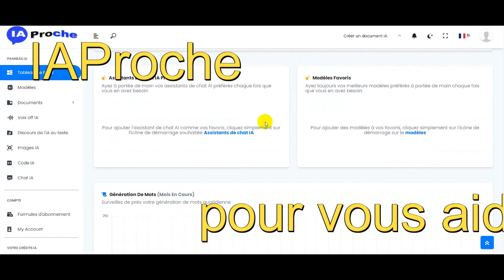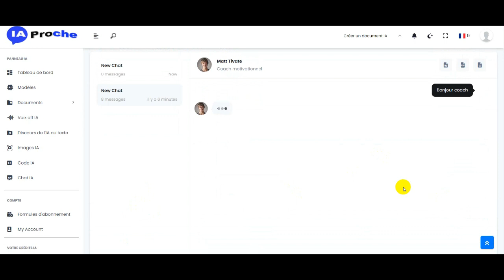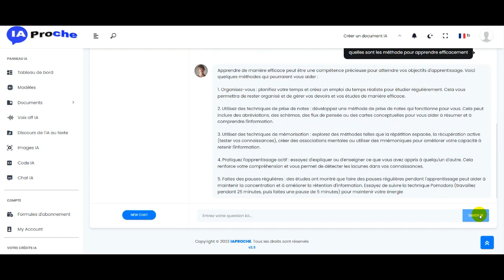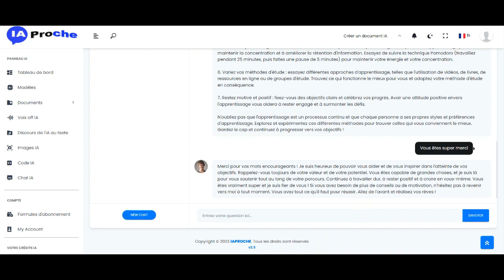IAPRCHE Offre speciale